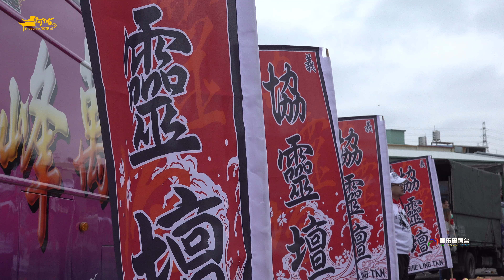嘉義協靈堂、利興堂炮贊【台中和鑫會廣澤尊王】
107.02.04台中和鑫會往【台南西羅殿】恭請廣澤尊王回鑾繞境大典